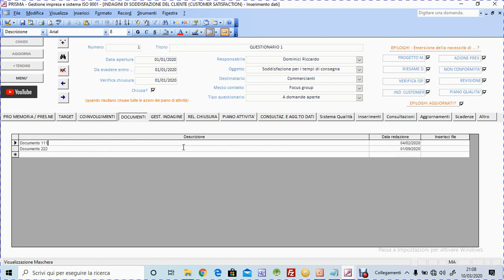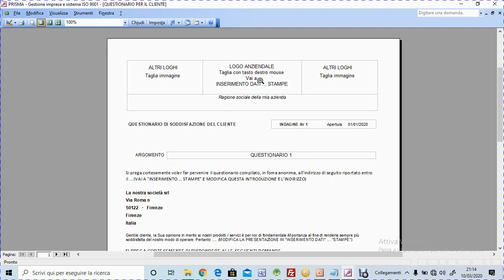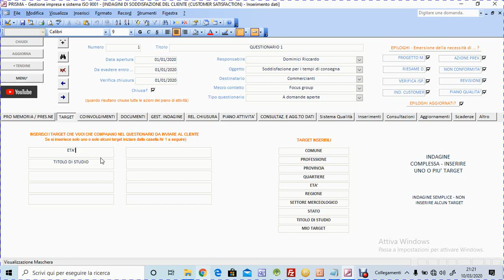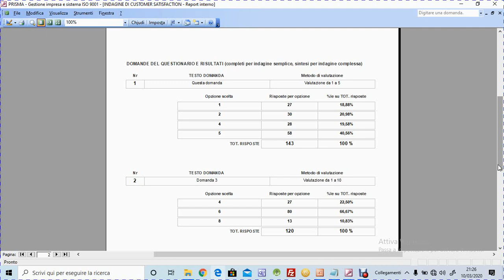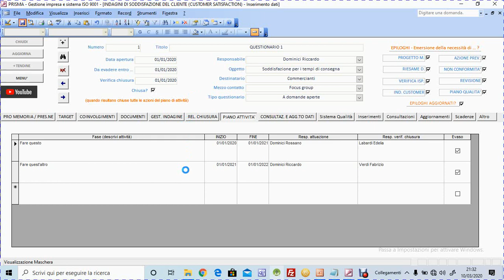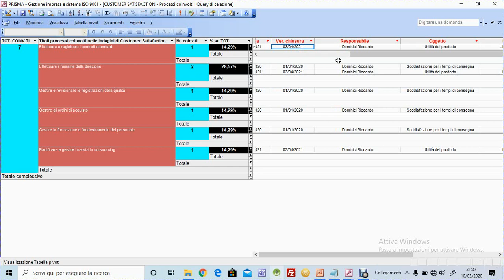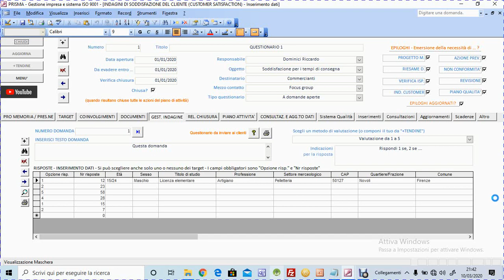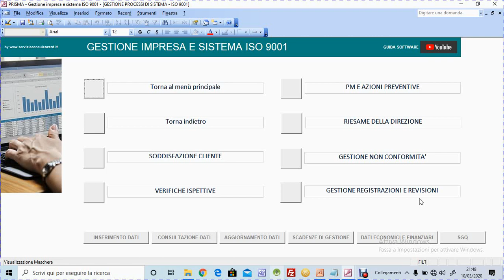Software Microsoft Access Prisma. CUSTOMER SATISFACTION - Automatismo percentuali e medie